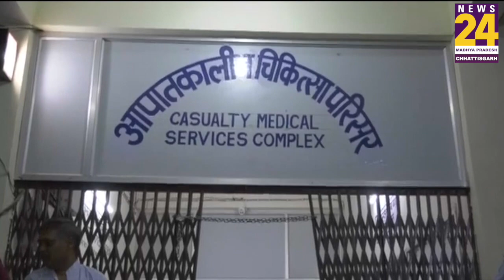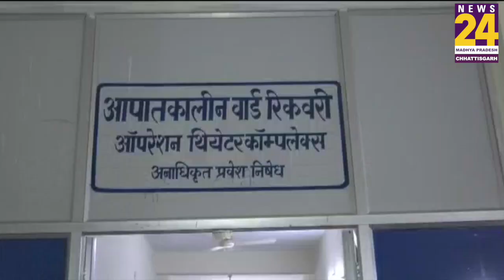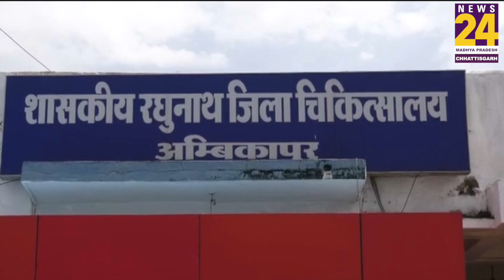BREAKING: बलरामपुर में भीषण सड़क हादसा, 7 बारातियों की मौत